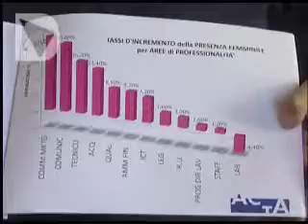DONNE AL VERTICE MONITORAGGIO IN TOSCANA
Donne ai vertici di imprese e società: secondo una ricerca presentata da Federutility in consiglio regionale nel corso del convegno ''Donne in quota'', negli ultimi anni la presenza delle donne nei consigli di amministrazione è aumentata del 6% ma l'incremento in generale della presenza femminile nelle professioni riguarda solo alcuni settori, commercio, marketing, comunicazione, mentre nell'area scientifica è addirittura in calo.